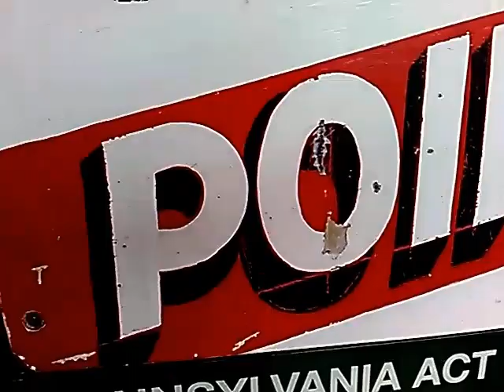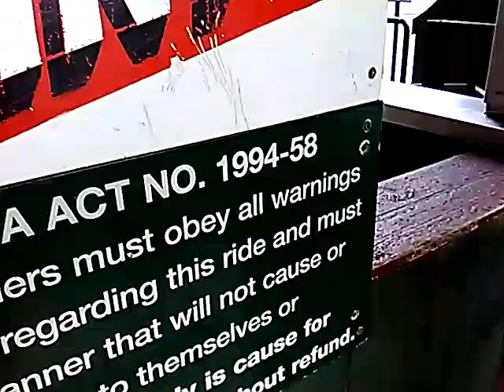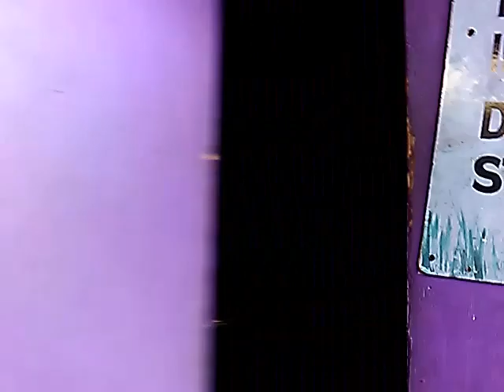A couple Rides at Waldameer Park